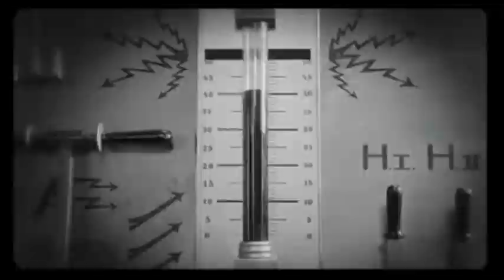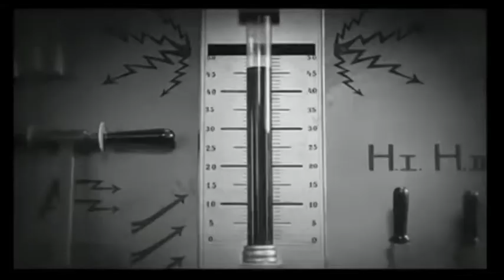Replica - music composed by Szabó Sándor (Experimental 2012)